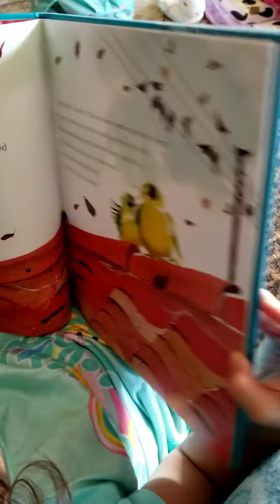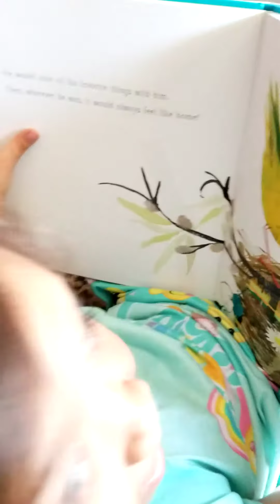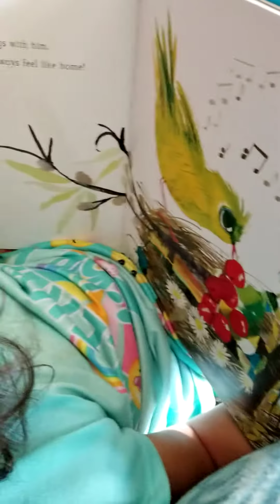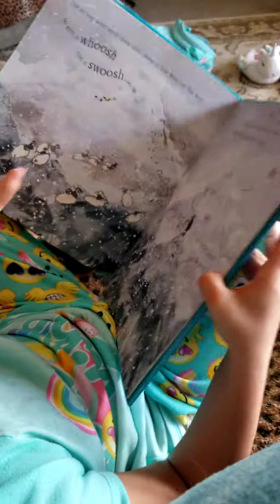March 7, 2020